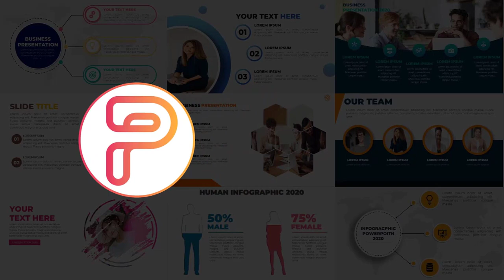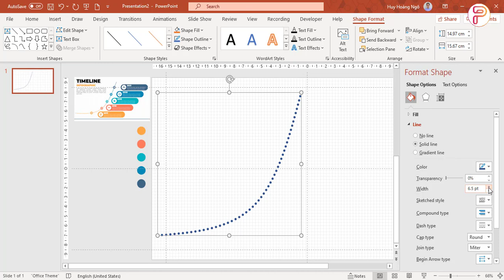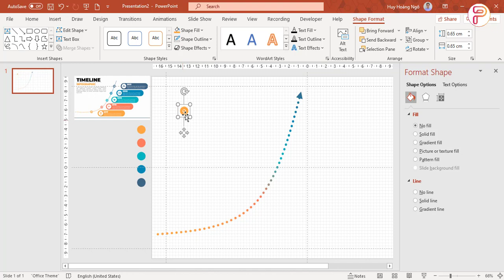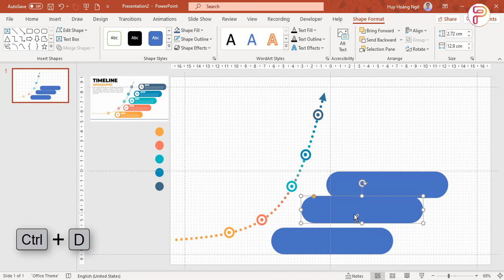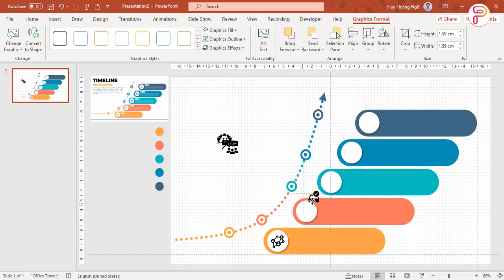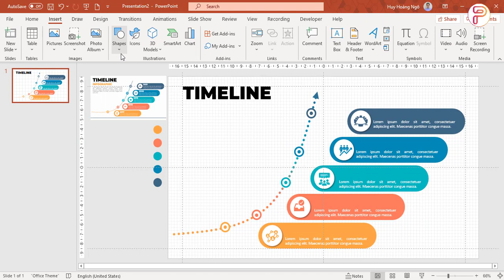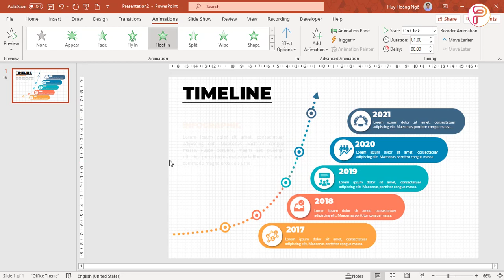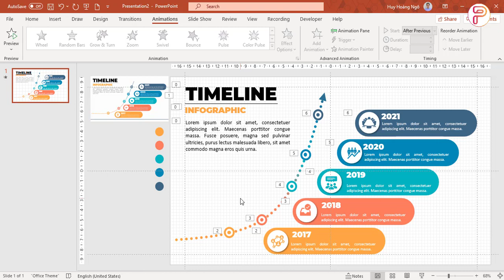Thiết kế Slide powerpoint chuyên nghiệp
Hướng dẫn thiết kế Slide PowerPoint chuyên nghiệp
👉 Cộng đồng chia sẻ kiến thức, kỹ năng, tại nguyên thiết kế Slide PowerPoint
♡ KẾT NỐI VỚI TRƯỜNG HỌC POWERPOINT ♡